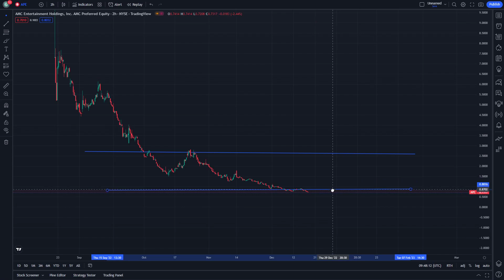APE Stock Market Analysis and Its Price Prediction 26 December AMC Stock